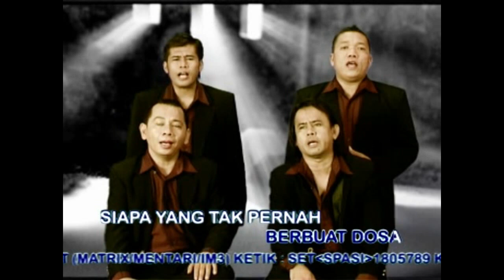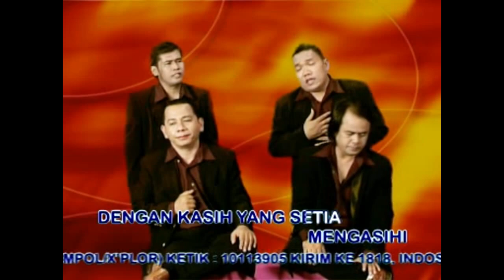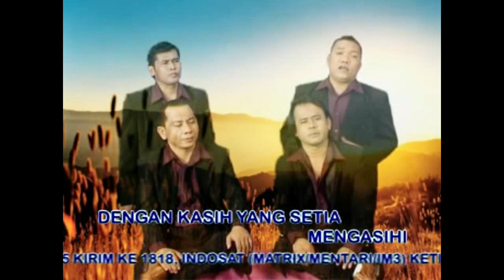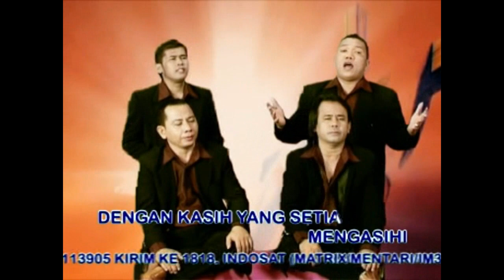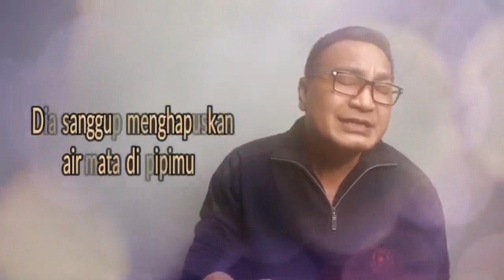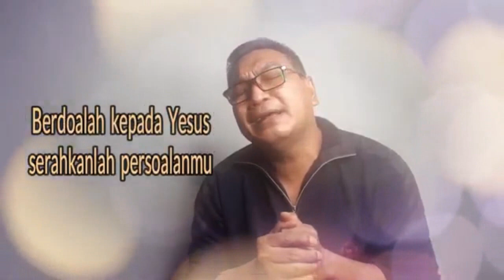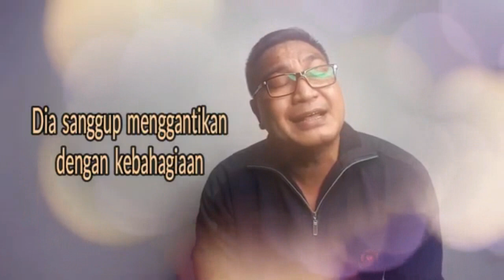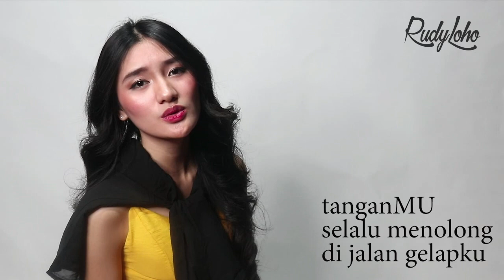Semua dosa2ku Tuhan lupakan || Lagu Rohani Kristen 2021 - Official Video Music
Penyanyi:
Ameda Voice
Fannita Posumah
Rudy Loho